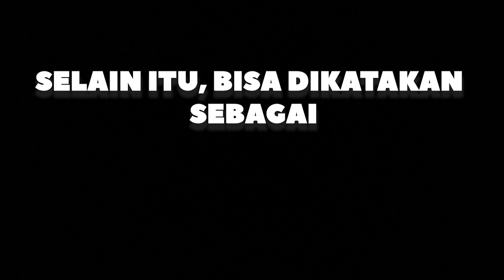[BUSYET] 11.11 SENAPAN DI AYU SNIPER DAPAT GRATIS PULSA?? 😮👍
Hallo Sahabat Bediller"s, bertepatan dengan tanggal dan bulan yang sangat cantik yaitu tgl 11 bulan 11 Ayu Sniper punya promo menarik nih buat sahabat bediller"s yaitu CRAZY SALE 11.11 hanya dengan Pembelian senapan uklik khususnya Sharp Zachvan Veloz Hitam dan Pegasus Erthez Hitam senilai Rp 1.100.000 bisa Mendapatkan Senapan SHARP INNOVA LONG senilai Rp 500.000 dan GRATIS PULSA SENILAI Rp 11.000,00
Jangan lewatkan promo ini karna promo berlaku hanya sampai akhir bulan November 2020 saja ya Sahabat Bediller"s.
Terima Kasih dan Salam Satu Laras !!!

UNTUK INFO LEBIH LANJUT SILAKAN HUBUNGI
 WA :  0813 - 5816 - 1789 ADMIN 1
          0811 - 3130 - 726  ADMIN 2
           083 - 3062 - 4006 ADMIN 3